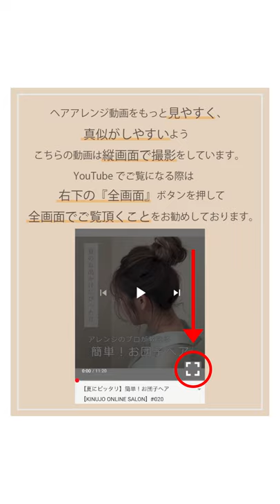【５分チャレンジ♡】プロのようなシニヨンヘアの作り方【KINUJO ONLINE SALON】#039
５分でできる通期でもお出かけでも似合う、
オシャレで可愛いシニヨンヘアを人気美容師の小笹さんが分かりやすく教えてくれました♪
動画を見ながら是非一緒に試してみてくださいね
こんなアレンジ教えて欲しいなー🤔などありましたらコメントお待ちしております🤗 ★

キヌージョ
ヘアサロン
コテ
美容室
美容家電
美顔器
ヘアカット
ヘアカラー
縮毛矯正
パーマ